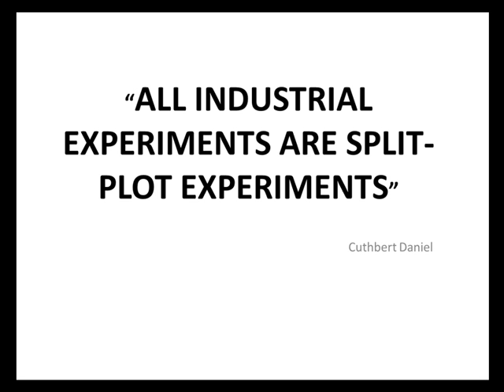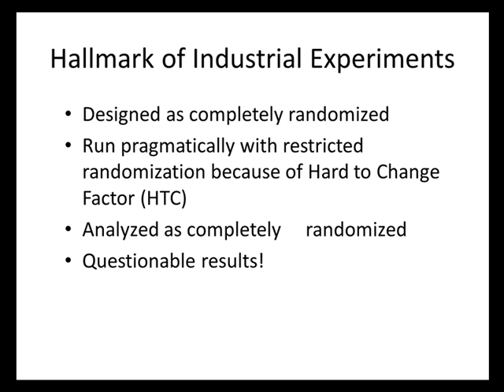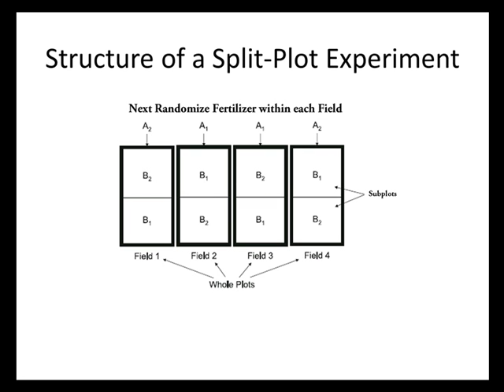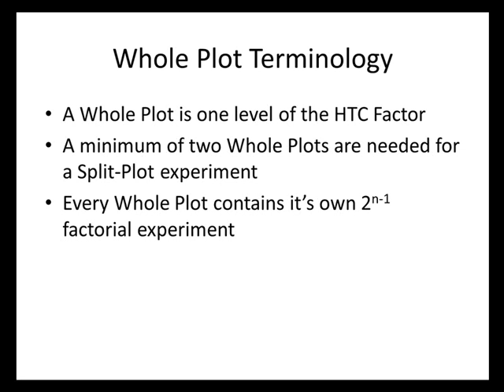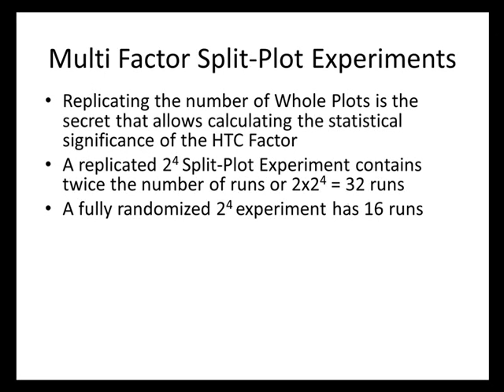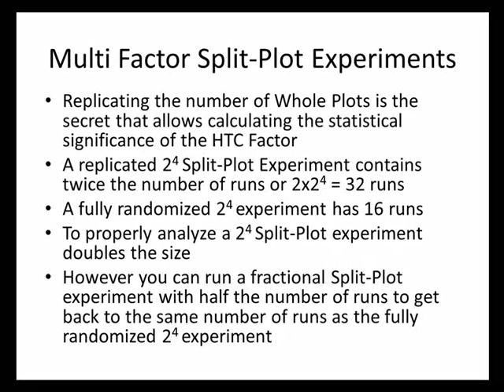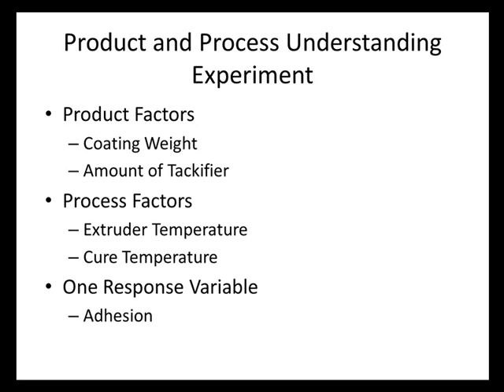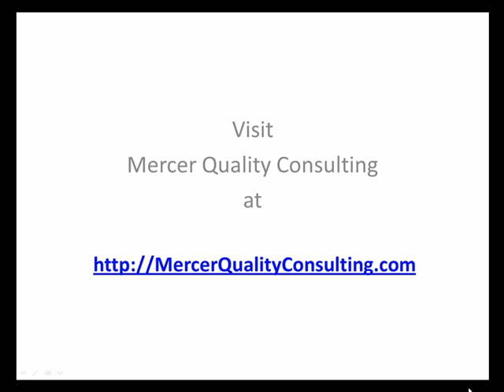Minitab 16 Tutorial No 1 Split Plot DOE Part I Theory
Split Plot Designed Experiments were first implemented in Minitab 16 and are retained in Minitab 17